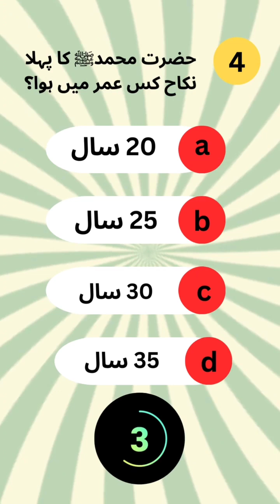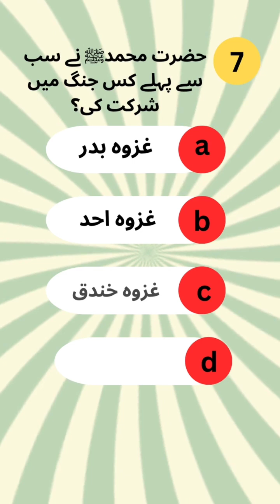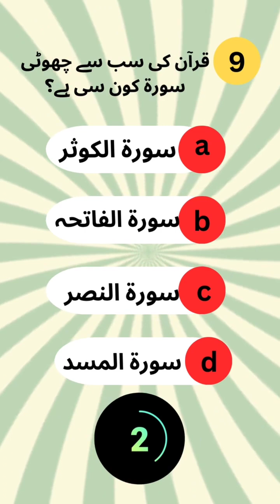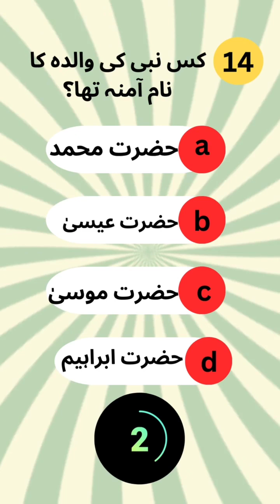Islamic Questions Quiz # 15 | Saudi TV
Saudi TV

Islamic Questions Quiz # 15

Quiz questions urdu,

Quiz questions youtube,

Fun quiz questions and answers,

100 quiz questions and answers,

Quiz questions games,

Quiz questions,

Quiz questions general knowledge,

Quiz questions for friends,

Quiz questions urdu with answers,

Online Urdu quiz,

Quiz questions urdu with answers pdf,

Quiz questions urdu pdf,

General knowledge quiz questions urdu,

Urdu Quiz For Class 6,

سعودی عرب نیوز
سعودی عرب
سعودی،
سعودی عرب کی کرنسی،
 آج کا ریٹ،
ریال ریٹ،
saudi ki khabrain, jowazat, makab e amal, saudi daily news, Saudi. saudia,
Saudi TV live
latest news about saudi arabia in urdu
,saudi news in urdu
saudi government latest news,
saudi arabia news in urdu live tv,
urdu news ksa fb,
saudi gazette newspaper in urdu,
urdu news jeddah jobs,
al riyadh urdu newspaper,

Music
Graphics
Once I have received your message and determined you are the proper owner of this content I will have it removed! Please give us a chance to grow forward and kindly accept our respect from me. NO INFRINGEMENT INTENDED. Thank you very much for watching! Take care Everyone

If you have any Suggestions Regarding Our Channel.
Please Inform us...